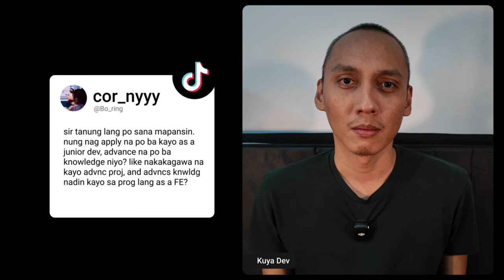Do You Need to Have Advanced Skills Before Applying for Entry-Level Jobs?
How I figured out what skills to work on to land my first job in tech.